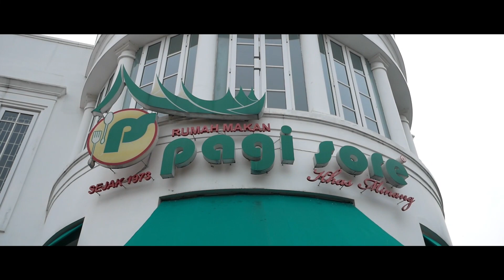PAGI SORE KEMANG: 😀😘 Bersama Ce'Gu Evi Kesayangan (Marissa Haque Ikang Fawzi)